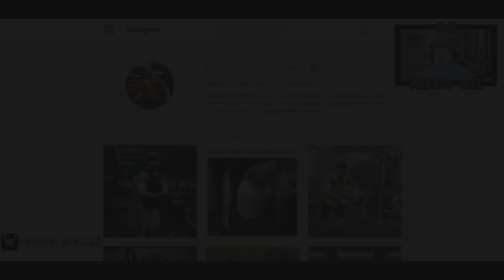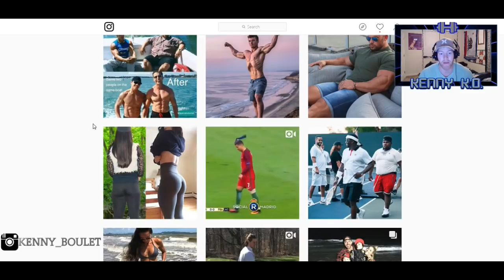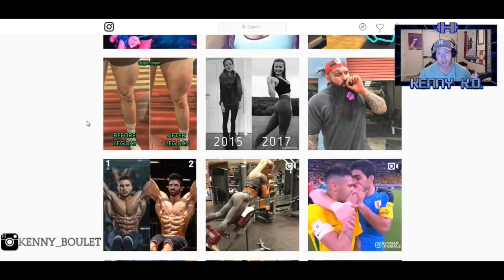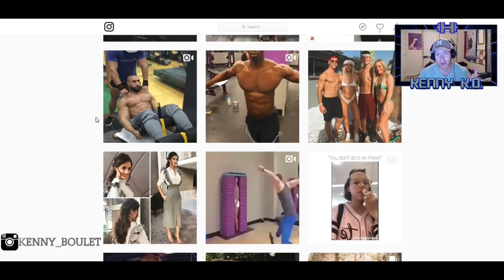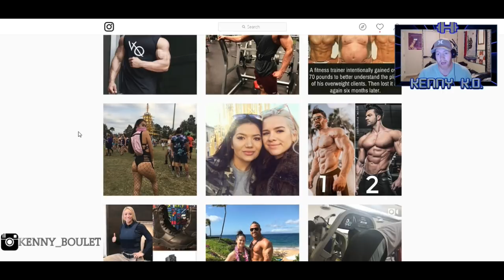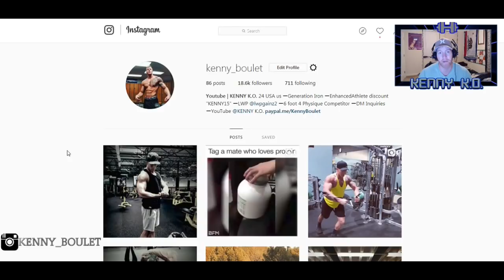Become Sponsored With Fitness Companies Easily